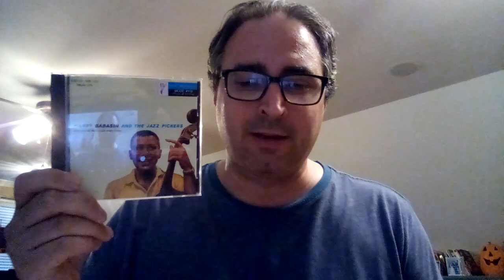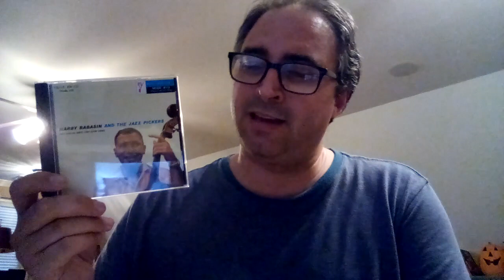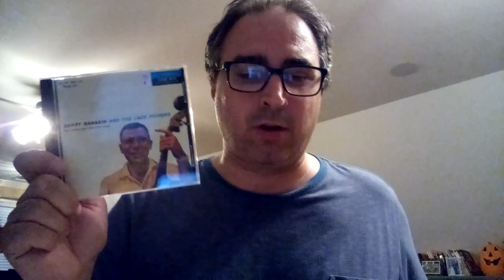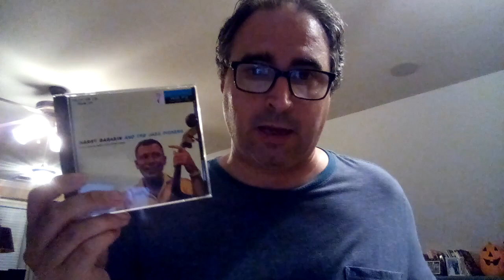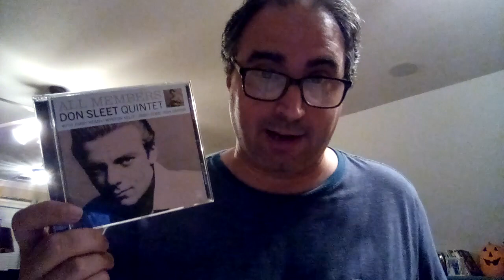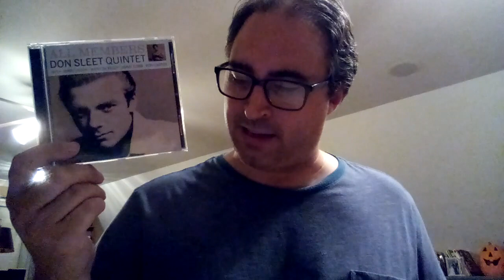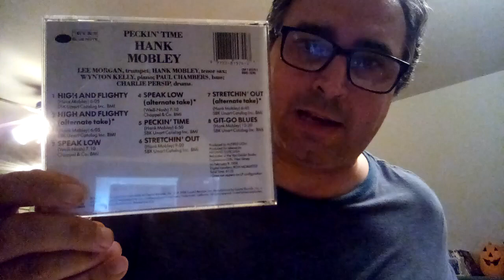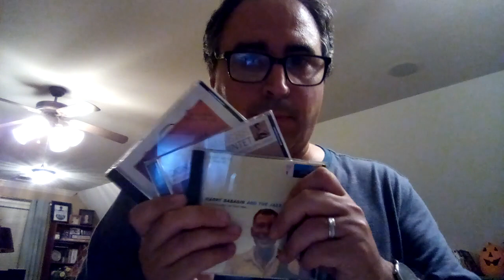JAZZ EN LA ESTANTERÍA, 9 - Harry Babasin, Don Sleet, Hank Mobley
Un comentario en profundidad sobre tres discos de jazz que he estado escuchando mucho recientemente y que son los siguientes:

-Harry Babasin and the Jazz Pickers, de Harry Babasin.
-All Members, de Don Sleet.
-Peckin' Time, de Hank Mobley